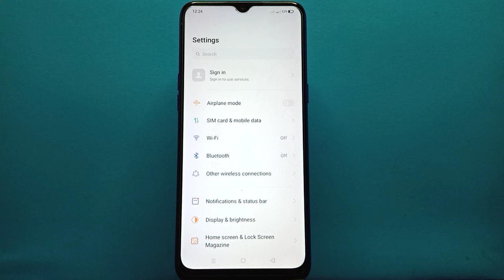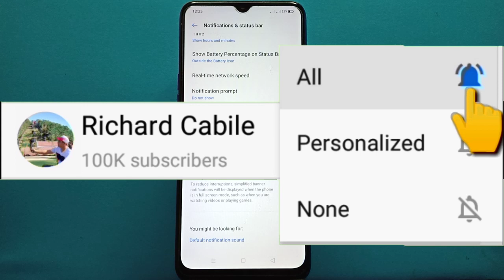How to Wake Screen when a Notification is Received on Realme 5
Do you want to wake screen when a notification is received on realme 5. In this tutorial I will teach you how to wake screen when a notification is received on realme 5 mobile phone.

Thanks...